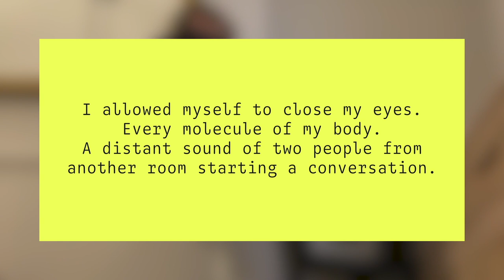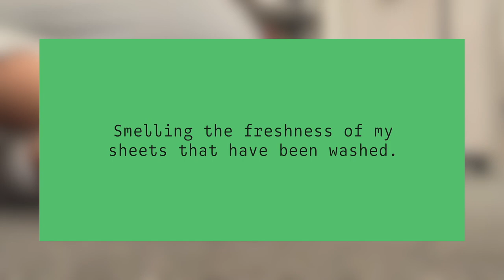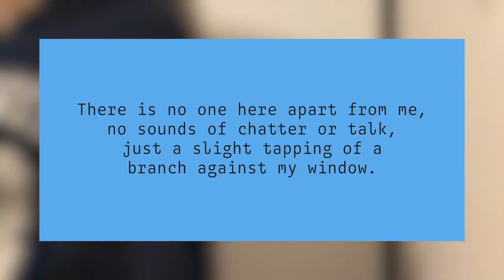The Smell of Lemon Carpet Cleaner That has Just Been Freshly Vacuumed (online dance workshop 2020)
Thank you Falmouth University for inviting me to lecture and teach a workshop on the Dance Futures module! This little film, called 'The Smell of Lemon Carpet Cleaner That has Just Been Freshly Vacuumed', is the product of the workshop we did together exploring care, comfort, letting go and quick practice. Thank you to all the students for really going for it and embracing the online!

Dancers: Iona Baring, Clare Childs, Megan Dyke, Nadia Ferreira Salgueiro, Pheobe Gartshore, Vaidimante Grudyte, Immi Hunt, Evie Keller, Caitlin Moore, Nyah O’Flaherty, Sara Silva Pereira Grilo Pereira, Cerys Scourfield, Rosie Taylor, Luca Vaccari, Maisie White, Kirstin Adams